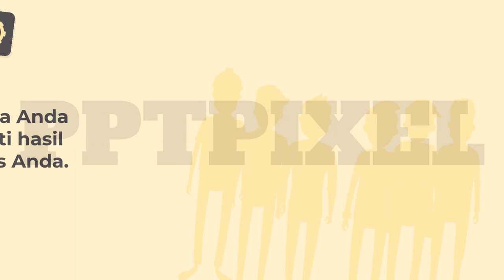JASA PEMBUATAN VIDEO ANIMASI PENGGADAIAN, PROMOSI PROGRAM LELANG PENGGADAIAN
Jasa Edit Video, JASA PEMBUATAN VIDEO ANIMASI PENGGADAIAN, PROMOSI PROGRAM LELANG PENGGADAIAN atau